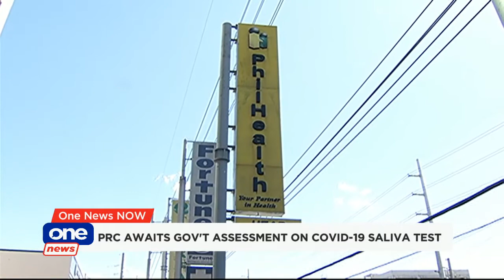ONE NEWS NOW | October 24, 2020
• Signal no. 1 hoisted over Catanduanes due to 'Quinta'
• PRC awaits gov't assessment on COVID19 saliva test
• MPTC to allow RFID installation beyond Nov. 2 deadline